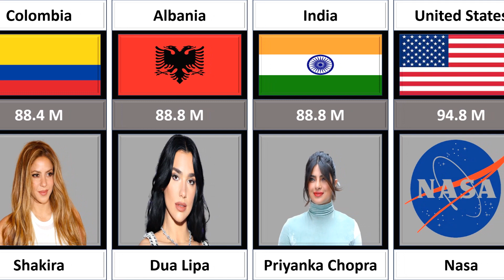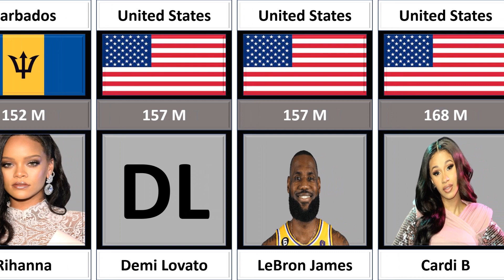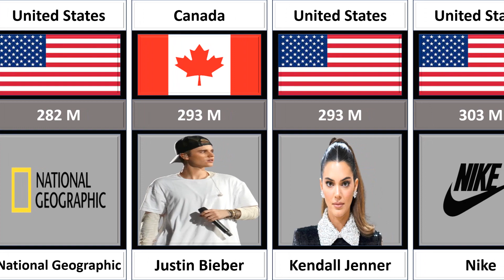Most Followed Instagram Accounts in 2023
In this amazing video we show the Most Followed Instagram Accounts From Different Countries. Hope so you will enjoy this video.

Most Followed Instagram Accounts From Different Countries
Most Followed Instagram Celebrities
Instagram Accounts
Most Followed Celebrities on Instagram